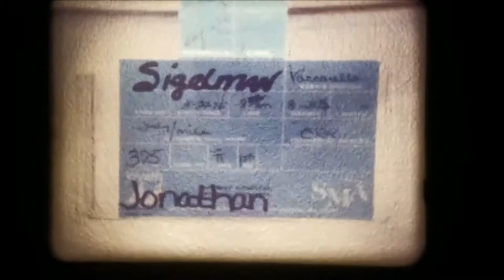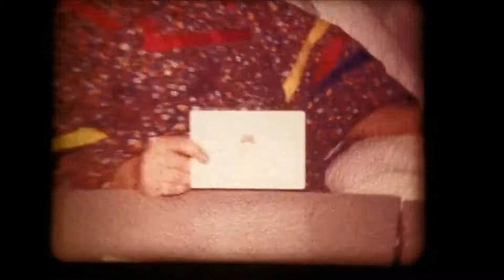Sigelmans on Super 8 - Collection #5